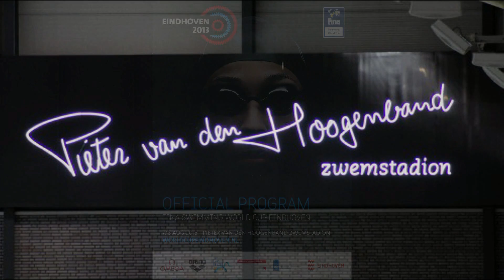WorldCup-2013 - Eindhoven -kb- Alia Atkinson (Jam) - 100 Breaststroke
Alia Atkinson's (Jam) 100m Breaststroke during the World Cup at Eindhoven on 7-8-2013.